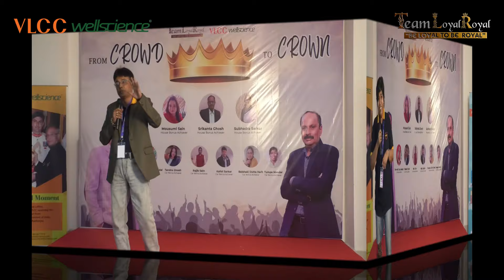𝗥𝗧𝗣 𝗖𝗿𝗼𝘄𝗱 𝗧𝗼 𝗖𝗿𝗼𝘄𝗻 𝟮𝟬𝟮𝟯 (𝗠𝗮𝗻𝗱𝗮𝗿𝗺𝗮𝗻𝗶,𝗪𝗲𝘀𝘁 𝗕𝗲𝗻𝗴𝗮𝗹)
“𝗦𝗼𝗺𝗲𝘁𝗶𝗺𝗲𝘀 𝘆𝗼𝘂 𝗻𝗲𝗲𝗱 𝗮 𝗰𝗵𝗮𝗻𝗴𝗲 𝗻𝗼𝘁 𝗯𝗲𝗰𝗮𝘂𝘀𝗲 𝘀𝗼𝗺𝗲𝘁𝗵𝗶𝗻𝗴 𝗶𝘀 𝗼𝘂𝘁𝗱𝗮𝘁𝗲𝗱 𝗯𝘂𝘁 𝗯𝗲𝗰𝗮𝘂𝘀𝗲 𝗶𝘁 𝗻𝗲𝗲𝗱𝘀 𝘁𝗼 𝗯𝗲 𝘂𝗽𝗱𝗮𝘁𝗲𝗱.”
Every 3 months we did a RTP which will help our team to grow as per the times needs .
we did it in AUGUST 2023C at Mondarmoni West Bengal . team_loyalroyal , a team of Network Marketing professionals led by Mr Somnath Pal gives you motivation, inspiration, education which will help you to uplift yourself and improve towards a better future.
We help humanity to be healthy wealthy happy .
We will help you to focus less on failure & more on learning
We will help you to increase your value in the society.Our mission is to create HEALTHY,WEALTHY & HAPPY INDIA.
 Always with you to provide Health,Wealth & Happiness